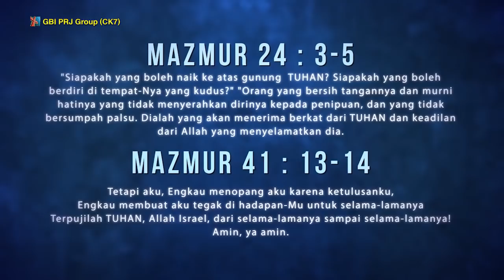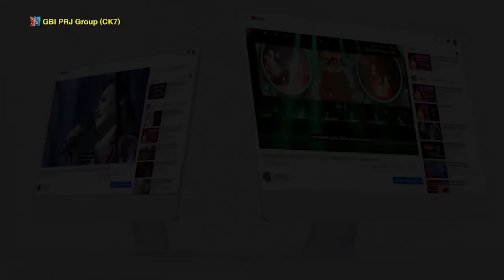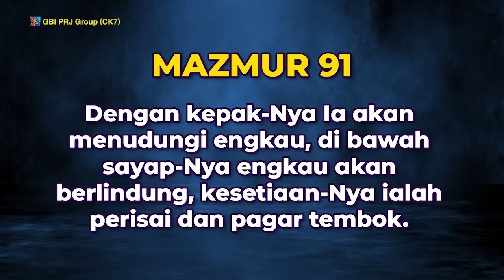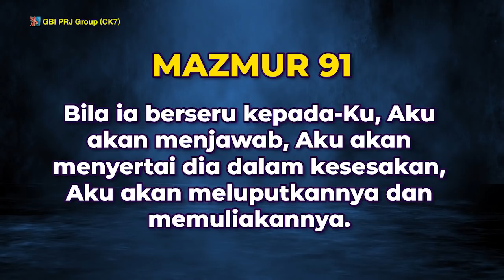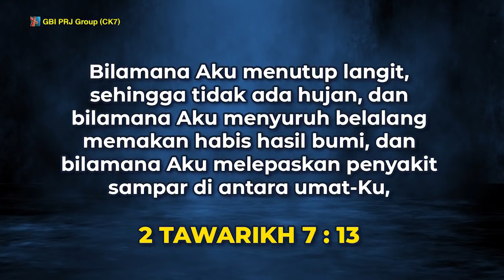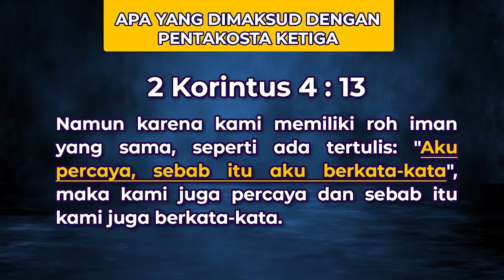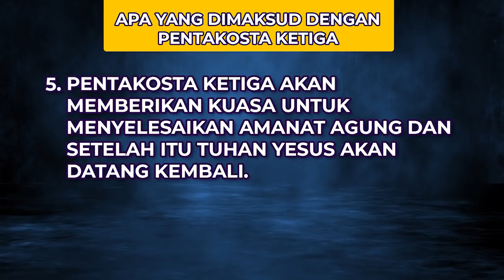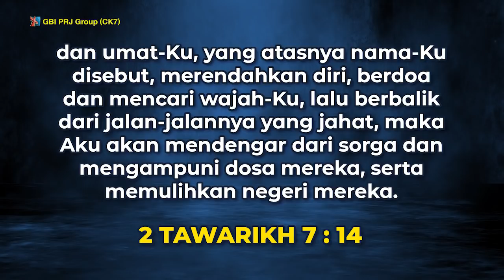Ibadah Raya - 21 Maret 2021